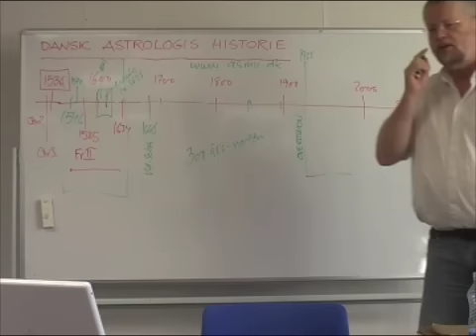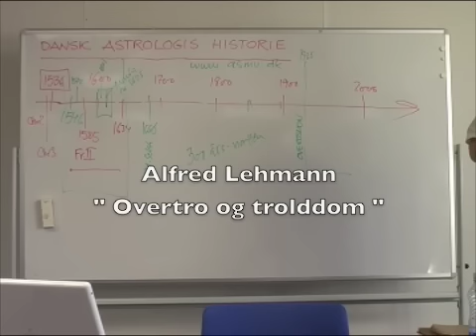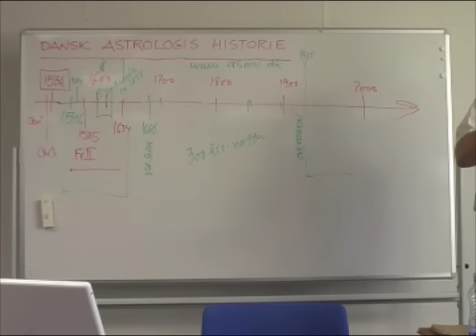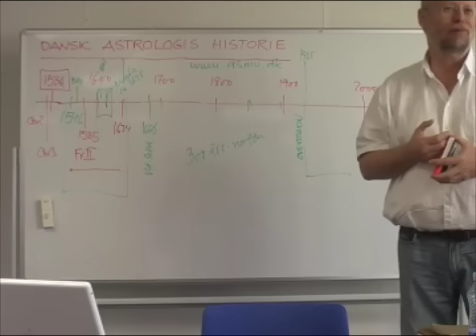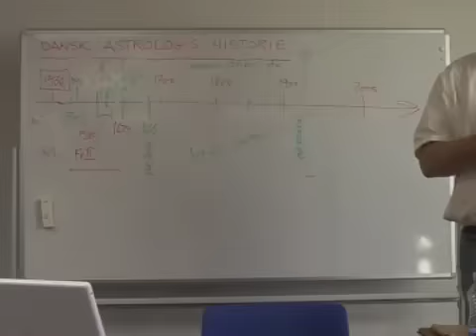Dansk Astrologi - 2. Nutiden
The history of danish astrology, part 2 : The present era ... (told in danish)